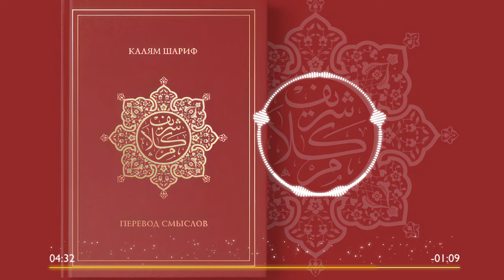02. КАЛЯМ ШАРИФ | Предисловие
Дорогие братья и сестры, предлагаем вашему вниманию аудио версию тафсира Корана на русском языке «Калям Шариф».

Станьте и Вы частью Да'вата - карта Сбербанка:  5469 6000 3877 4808

Да вознаградит Всевышний каждого, кто причастен к  распространению пути Спасения и Любви - Ислама. Амин…